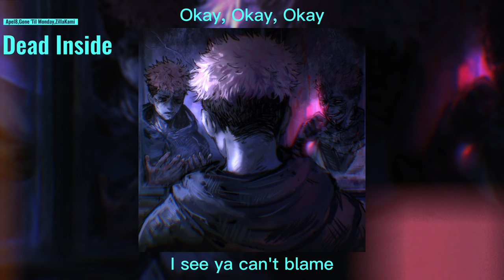Apel8 x Gone 'Til Monday x ZillaKami - Dead Inside (lyrics)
Lyrics :

Dead inside of me
Dyin' quietly
Love don't mean a thing
With my habits inviting me
Sick inside of me
Dyin' quietly
With my habits inviting me (сука сука)
In the car for a ride, working on homicide
Don't look left you will die
Don't look back you'll cry
It's too much, it fucks me up how
I came back to life
Ain't satisfied, I still want your head
I'll cut off your mind till revenge is mine
Never got major, fuck a teacher
I just wanna prey upon a bitch like
Mona Lisa
Ay!
Your teeth under my sneakers
Ay!
Bleeding makes you believe in Jesus
Ay!
Preachin', pleadin', wheepin'
Ay!
Fuckin' up my Adidas
So I put them In the bleaches
One more second till the world slips
I'm in the suicide forest
Beautifully morbid
Used to be in torture by my mind
I ignore it
Fifty dead roses, funeral gorgeous
My new bitch gorgeous
Escalade
Twenty inch blades right over your grave
And floor it
Ay (ay!), I been MIA like Florida
I been DOA like HOVA
Chosen one I know I'm important
Make her come with all my recordings
This is off the record like Lucy's
But this is breakin' records like Jordan's
Zilla, take a second to kill 'em
I wanna burn the whole world down (Okay)
Straight to the ground
What it was when I'm done
Won't be what it is (Okay)
In the ashes I see the masses
I hate 'em all, comes with the game
Kid
I don't really wanna talk today
Wanna pull up on you with the gun today
Wanna get my deposits and run today
Run away from everything (Okay, Okay, Okay)
I see ya can't blame
The mask is camo
I'm out of ammo
I cannot shoot my shot no more
I got a headband, they think I'm Rambo (Huh)
Tell the civilians to hit the floor
I kick the door to yo spot (Okay)
Come in with the flames
Then I watch it all rot (Okay)
Come in with the chop
Knock it out of ya socks
When the nigga hear the
Pop!, Pop!, Pop!, Pop!, Pop!

Enjoy & Survive